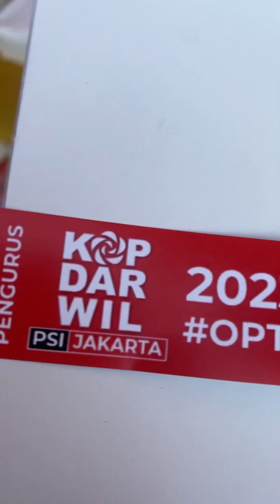Kampanye PSI 2024